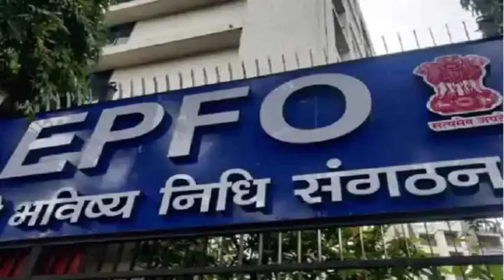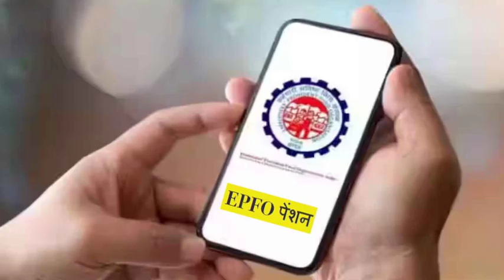जानिए 58 साल की उम्र में EPFO Pension जुड़े नियम और पेंशन गणना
ukjosh66 EPFOPension जानिए 58 साल की उम्र में EPFO Pension जुड़े नियम और पेंशन गणना

EPFO Pension: अगर आप नौकरीपेशा हैं तो हर महीने कर्मचारी भविष्य निधि संगठन (EPFO) में आपका योगदान होता है। यह योगदान आपके रिटायरमेंट के बाद वित्तीय सुरक्षा के लिए बेहद महत्वपूर्ण है। जो लोग लगातार 10 सालों तक EPF में योगदान करते हैं, वे रिटायरमेंट के बाद पेंशन पाने के हकदार होते हैं। आमतौर पर, यह पेंशन 58 साल की उम्र में मिलती है। इस लेख में हम जानेंगे कि EPFO पेंशन (EPFO Pension) के नियम क्या हैं और पेंशन की गणना कैसे की जाती है।

EPFO पेंशन योजना का लाभ उठाने के लिए कुछ महत्वपूर्ण शर्तें हैं:

न्यूनतम 10 साल का योगदान: EPF सदस्य को न्यूनतम 10 साल तक लगातार EPF में योगदान करना होता है। यह योगदान कर्मचारी और नियोक्ता दोनों द्वारा किया जाता है।
उम्र: पेंशन पाने के लिए सदस्य की उम्र न्यूनतम 58 साल होनी चाहिए। हालांकि, कुछ मामलों में 50 साल की उम्र के बाद भी पेंशन का प्रावधान है, जिसे अर्ली पेंशन कहते हैं।
EPF खाता: सदस्य का EPF खाता सक्रिय होना चाहिए और उसमें नियमित योगदान हो रहा हो।
पेंशन की गणना
EPFO पेंशन की गणना सदस्‍य की पेंशन योग्‍य सेवा और औसत वेतन के आधार पर की जाती है। इसके लिए निम्नलिखित सूत्र का उपयोग किया जाता है: